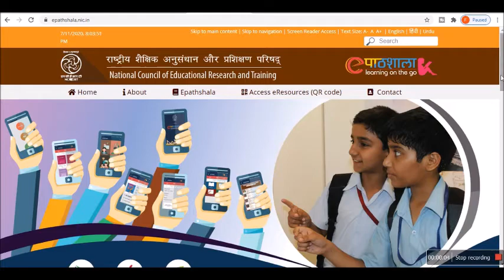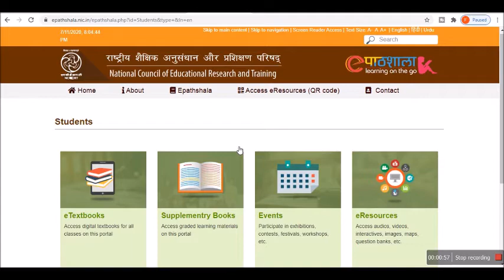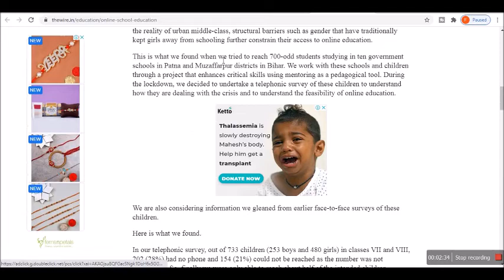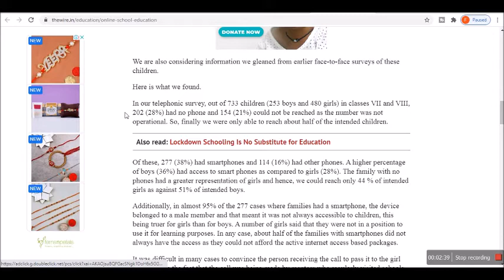Article 21-A | Right To Education Vs Online Classes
This video is to make you people aware about the issues going on from last 4 months on online classes.

The Constitution (Eighty-sixth Amendment) Act, 2002 inserted Article 21-A in the Constitution of India to provide free and compulsory education of all children in the age group of six to fourteen years as a Fundamental Right in such a manner as the State may, by law, determine